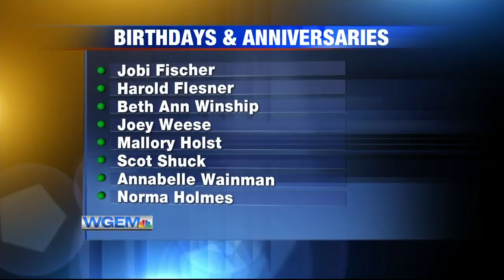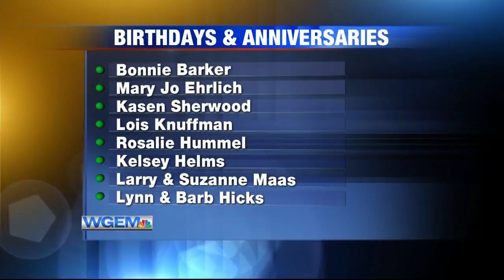Birthdays and Anniversaries: May 26th, 2020